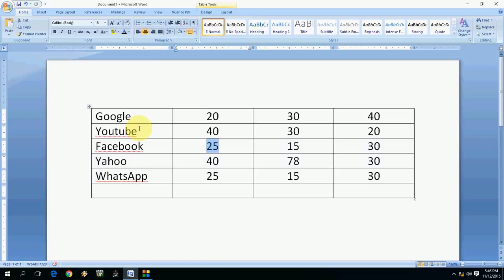MS Word: Shortcut key to move Forward & Back in Table Columns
Shortcut key to move next column in table, Shortcut key to back previous column in table